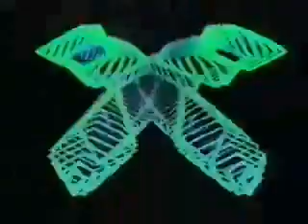Les Enfants Sages -trackB1- (ES01) PERFECT OLDSCHOOL FREETEKNO SOUND !!!!!!